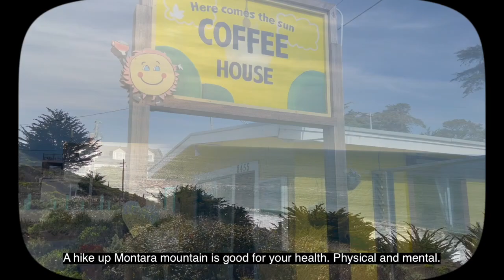8 Cool Things About Living In Montara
Mark Weisbarth - Realtor
Lic#01943900
Ocean Blue Real Estate